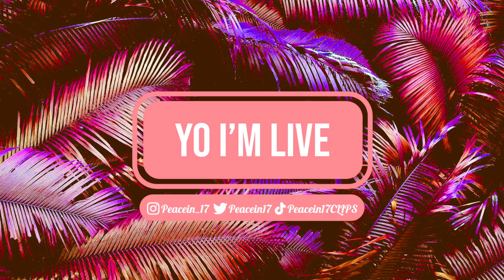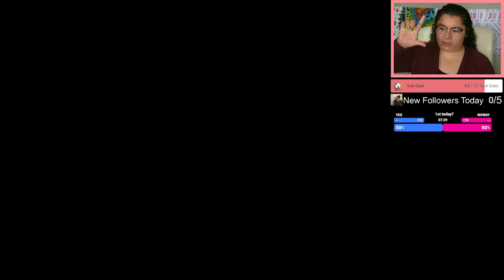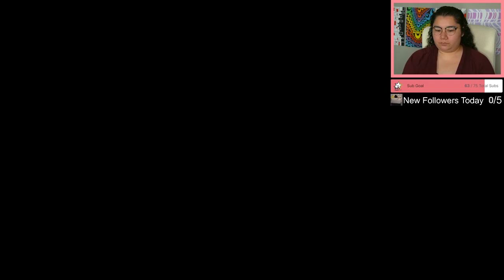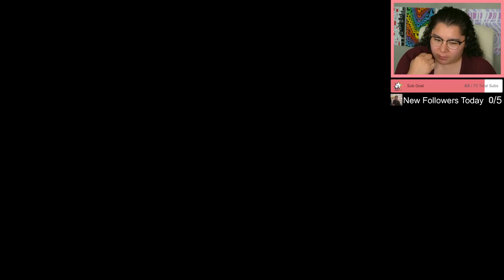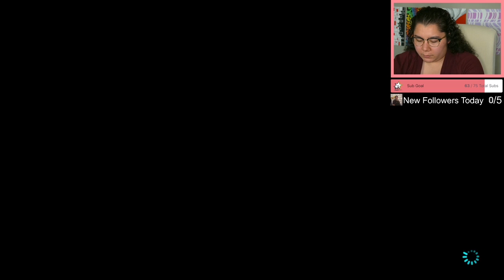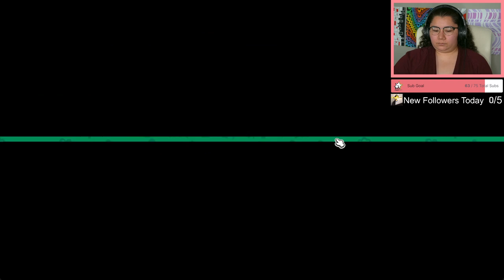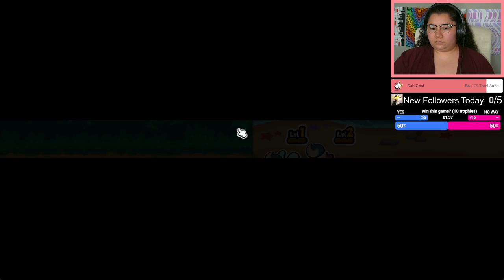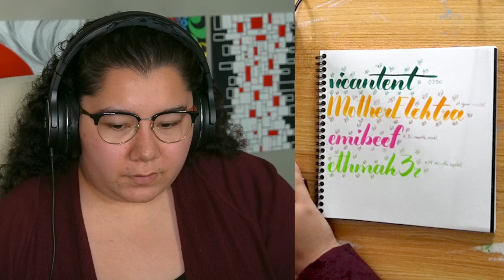8/29/24 addressing the non-existent rumors...classic peacein_17 stream - MK8 Deluxe, Super Auto Pets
Time Stamps
00:00:00 Starting Soon
00:05:00 Intro
00:17:00 MK8 Deluxe
02:01:00 Super Auto Pets
03:11:00 Thanking Subs Calligraphy